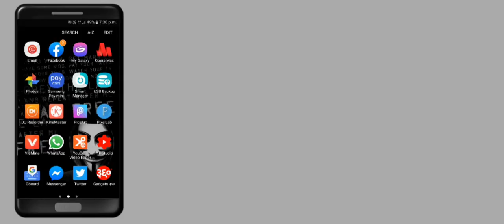ये 5 गलतिया फ़ोन की बैटरी को खराब कर देती है | Mistake that are Killing Your Smartphone Battery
Mistake that are Killing Your Smartphone Battery |ये 5 गलतिया फ़ोन की बैटरी को खराब कर देती है |

Hello dosto aajkal smartphone ka istamal kon nhi karta hai lagbhag sabhi log karte hai to kya appko pta hai smartphone me battery life kitni jyada important hoti hai to aaj ki video me appko bataunga ki 5 galtiyo ke bare me jo hum mobile ko charge karte waqt karte hai to ye sab janne ke liye appko ye video last tak dekhein hogi ummed karta hu appko video pasand aayi hogi

Completed Tech

Completed Tech

Competed Technology